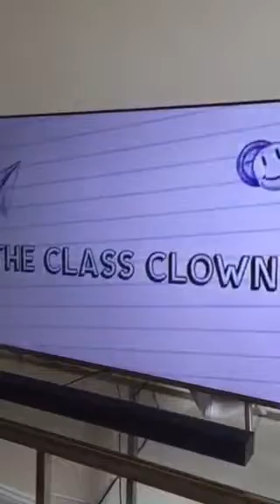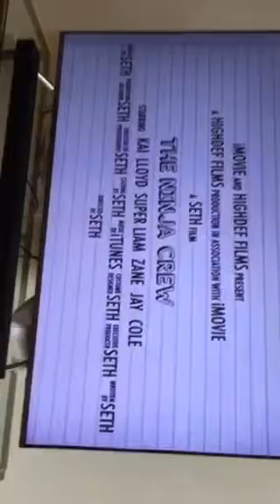Watching the ninja crew!